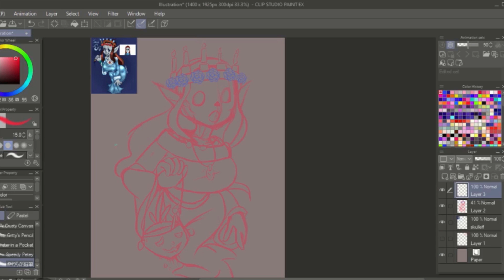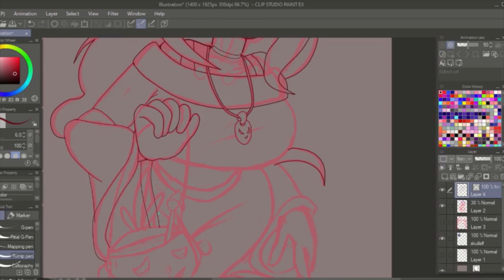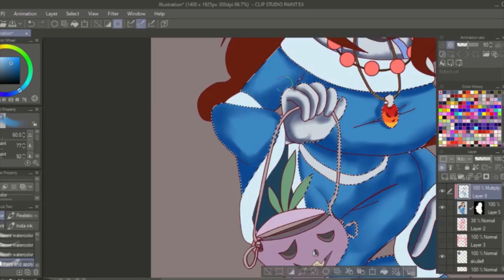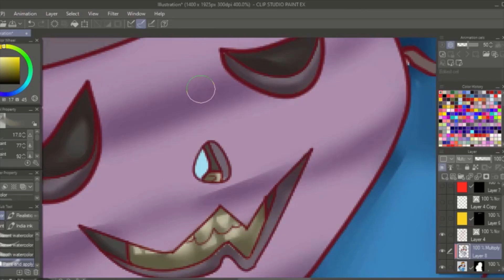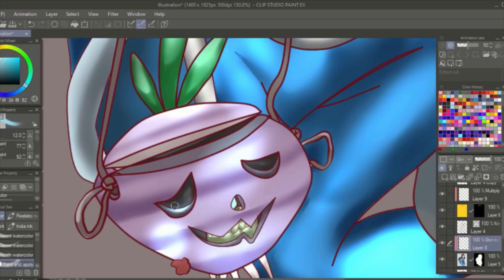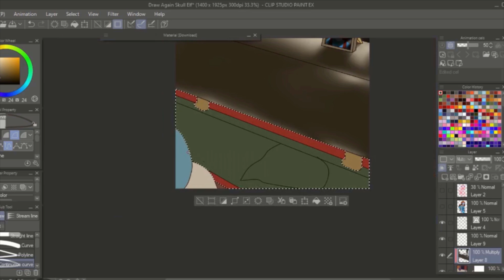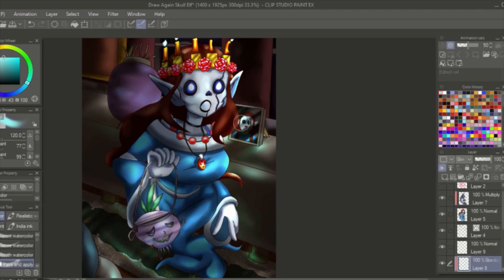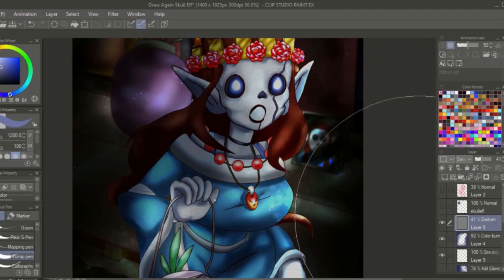💀🧝‍♀️Skull Elf Redraw [DIGITAL SPEEDPAINT]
Happy Halloween and remember, make sure your skeleton's inside you... 💀

Edit- I forgot to mention my inspiration for the skull elf, it's from this Tweet

🎨 Supplies 🎨
Clip Studio Paint
Hitfilm Express

🎶Music🎶
Provided by YouTube's free Music

🌟🌟🌟🌟🌟May your dreams... Shoot past✨ 🌟🌟🌟🌟🌟